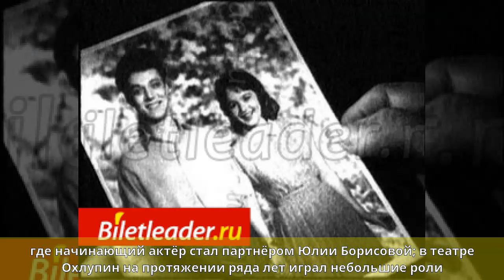Охлупин, Игорь Леонидович - Биография